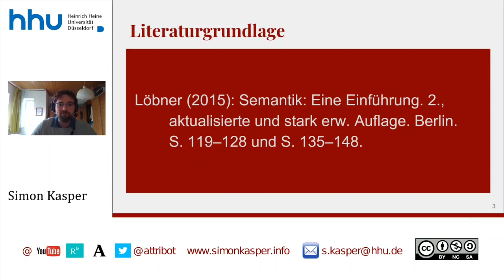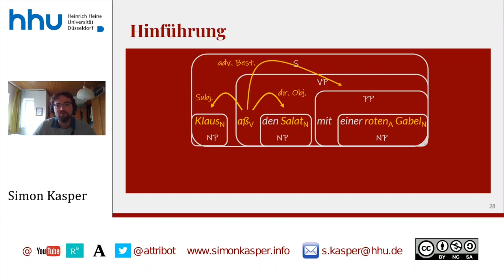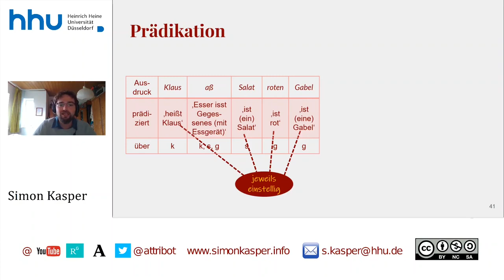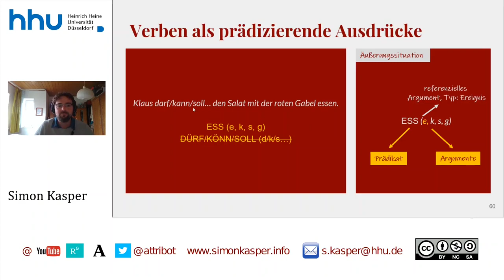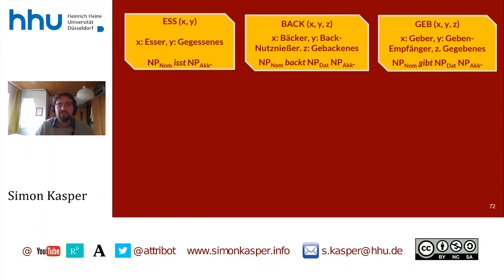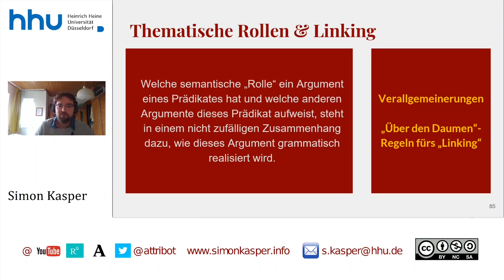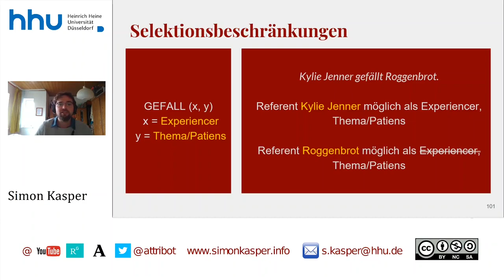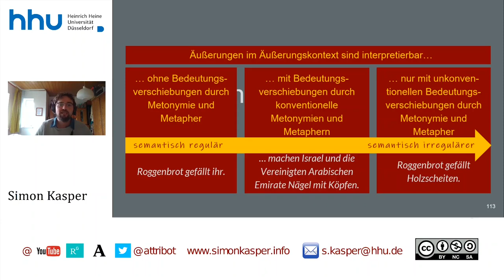08 Semantik: Prädikation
Erratum für die Folien 80 und 81: Es muss dort jeweils heißen, "... eines Aktivsatzes, wenn ein anderes Argument...".

Zeitstempel:
00:00:00 Start
00:00:35 Hinführung
00:07:25 Prädikation
00:17:12 Verben als prädizierende Ausdrücke
00:23:34 (Eine) prädikatenlogische Notation
00:28:26 Thematische Rollen und Linking
00:53:56 Selektionsbeschränkungen